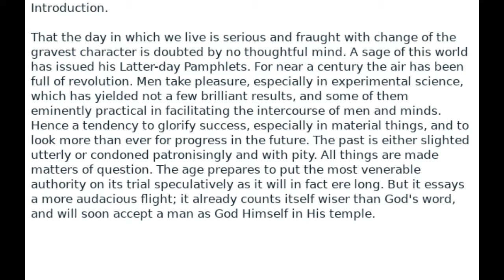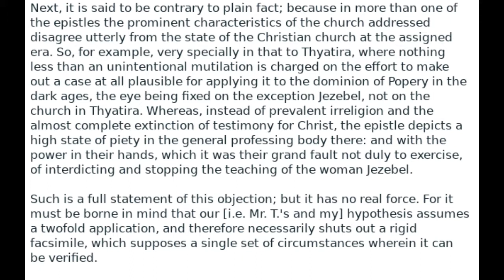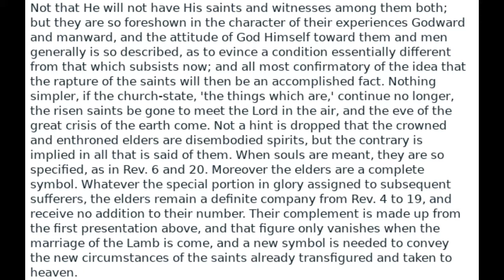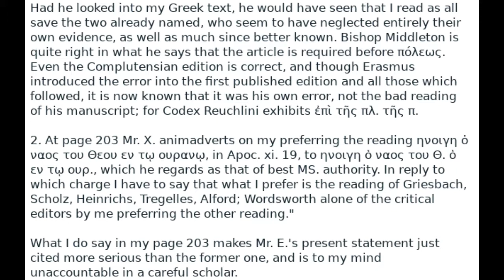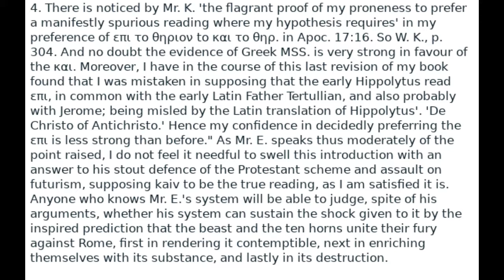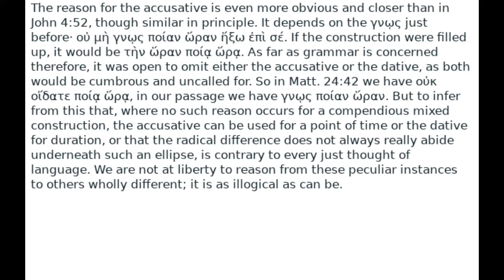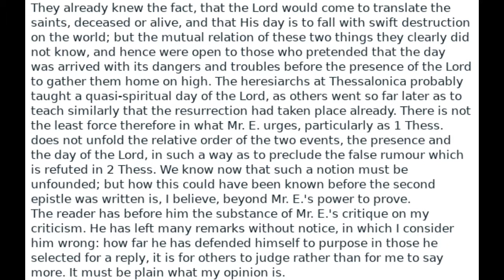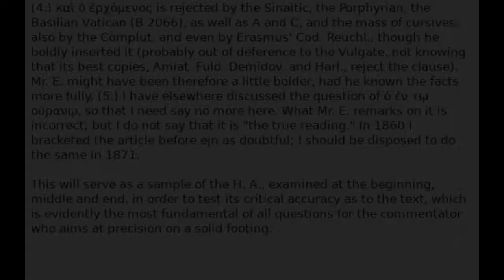Major NT Works Revelation by William Kelly Chapter Preface and Introduction Audio Book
NOTES OF LECTURES ON REVELATION
30 Papers on Revelation